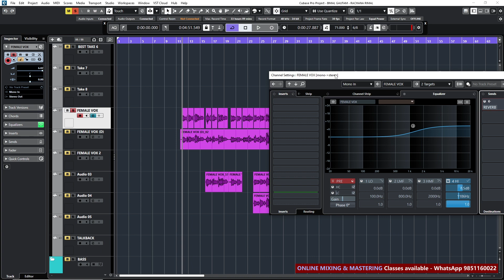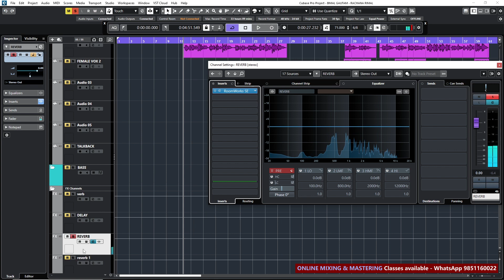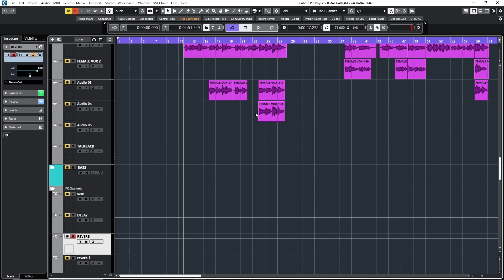Use Reverb Like a Pro - NMP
NMP मा कुनै पनि अनलाइ कोर्स सुरु गर्न मा जानुहोस र Register गर्नुहोस । हामी तपाइले पढ्न चाहनुभएको कोर्सको Fee Structure को जानकारी संगै Access Unlock गरिदिने छौ र तपाइले तत्कालै कोर्स सुरु गर्न सक्नु हुनेछ । धन्यवाद

OUR COURSES
1. Music Theory/Composition.
2. Music Programming/Arrangement.
3. Mixing/Mastering.
4. Digital Film Making.
5. Individual Instruments.
5. Vocal.
Putalisadak,Kathmandu